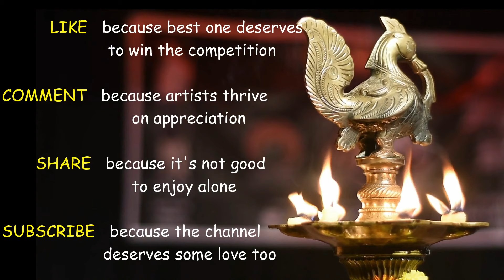Hindi Poetry by Aneesha Tiwari | Mavericks, Open Mic 8.0 | Penned Peeps